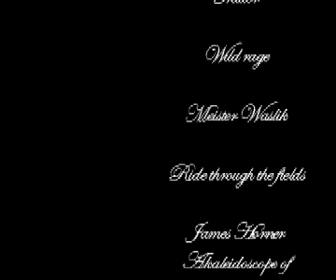DSA Hörspiel - Kyrjaka Kampagne- Ep. 2 (Das Erbstück)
Die Geschichte um Kyrjaka ist eine Kampagne des P&P- Rollenspiels Das Schwarze Auge. In dem vorliegenden Hörspiel wurden die drei offiziellen Abenteuer: Das Levthansband (siehe dazu Winternacht (siehe dazu und Sumus Blut (siehe dazu miteinander verbunden.

Bestritten werden diese Abenteuer von unseren vier "Helden": der Hexe Selene, dem Schelm Gareth der Hundert Haare, der Gjalskerländer-Stammeskriegerin Hagwa und dem Nivesenjungen Eiko.

Episode 2: Das Erbstück

Von Mina geweckt folgte Selene der Spur der Gauklerin Jolanda, die scheinbar unentdeckt verschwinden wollte. Als Selene sie konfrontiert, erfährt sie den Grund dafür. Scheinbar hatte Hagwa sie mit Gewalt fort geschleppt und Jolanda sah keinen anderen Weg ihr zu entkommen, als in der Nacht zu flüchten. Dabei lässt sie auch Gareth, ihren besten Freund, einfach ohne jedes Wort zurück.
Auf Selenes Rückweg werden Hilferufe an ihr Ohr getragen und in der Dunkelheit sucht sie nach ihrem Ursprung. Mit fatalen Folgen. Der Boden unter ihr knackt und sie stürzt in eine Höhle hinein.
Eine Höhle,in der eine andere Person schon seit Tagen gefangen ist...

Skript: Stefanie Z.
Schnitt & Sounddesign: Stefanie Z.
nach der DSA-Runde mit: Stefanie Z., Marcel Z. und Jessica A.